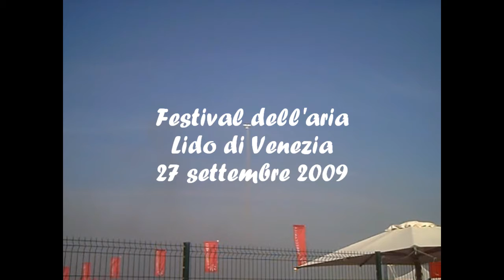Festival dell'aria 2009.wmv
Alcune riprese video del Festival dell'Aria 2009, svoltosi al Lido di Venezia lo scorso settembre 2009.